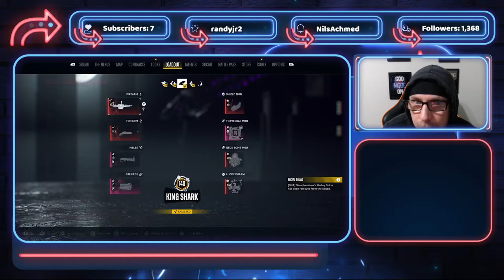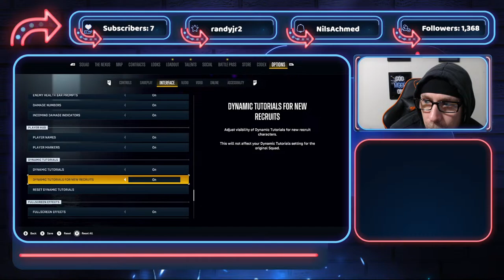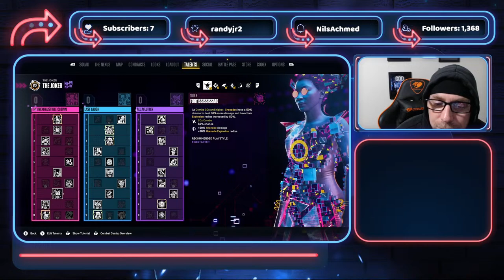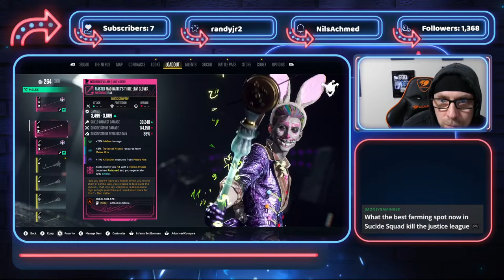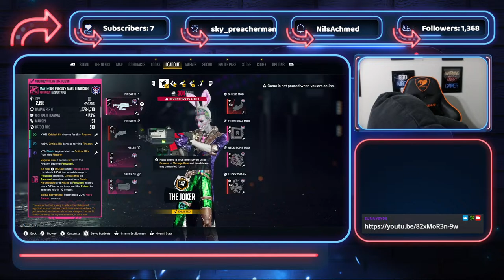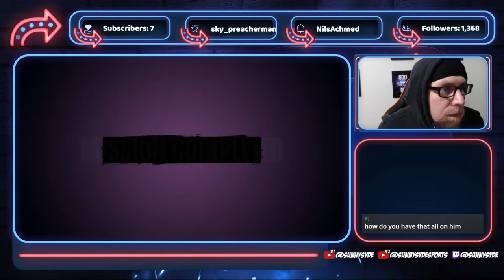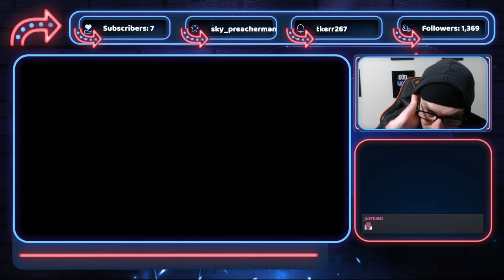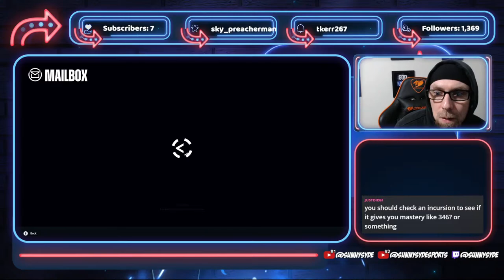🔴 LIVE STREAM - New Patch Testing - Fear Level 1000+ 🎭 - Suicide Squad: Kill the Justice League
🎮 Welcome to today's live stream, where we're diving deep into the chaotic world of "Suicide Squad: Kill the Justice League"! We're on a mission to conquer Season 1's battle pass, bringing you all the strategies, tips, and intense gameplay you crave. Whether you're here for the thrill of the fight or just to hang out with fellow gamers, you're in for an action-packed session!

🎭 Today's focus is on building the ultimate squad, featuring our beloved anti-heroes: Joker, Harley Quinn, Deadshot, King Shark, and Boomerang. Each character brings a unique flair to the team, and we're exploring every nook and cranny to optimize their builds. From Joker's cunning tactics to King Shark's brute force, we're covering it all!

🔫 Season 1 has introduced a game-changing meta, complete with an arsenal of new weapons and gear. Our journey through the incursions is not just about the grind; it's about mastering these new tools to enhance our gameplay. Join us as we navigate through challenging missions, face off against formidable foes, and collect the coveted loot to gear up our squad.

💥 Follow along as we play as Joker and switch between characters to keep the gameplay dynamic and engaging. We're not just playing; we're strategizing, laughing, and maybe even facing a few epic fails along the way. Whether you're a seasoned player or new to the game, there's something for everyone in today's stream.

🤝 We're thrilled to have you with us on this wild ride through "Suicide Squad: Kill the Justice League". Let's make this session legendary! 💥